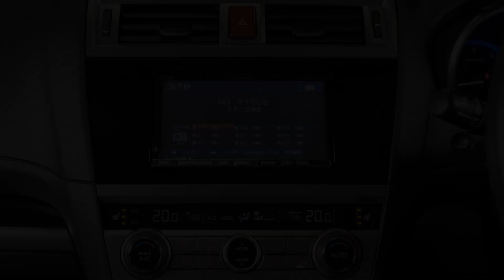2015 Subaru Outback 2.5lt 4WD Limited 'Eyesight'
-2.5lt Chain Driven Engine
-Tiptronic Transmission with Paddles
-4WD/AWD with X-Mode
-Limited
-18" Factory Alloys
-Spot Lights
-Flush Roof Rails
-Factory Tinted Privacy Glass
-Electric Tailgate
-Radar/Adaptive Cruise Control
-Eyesight
-Pre-Crash Safety
-SI Drive
-Leather Interior
-Heated Seats (Front + Rear)
-Electric Seat Adjustment
-Airbags (Front + Curtain)
-FM/AM Stereo
-Reverse Camera
-2 Factory Keys